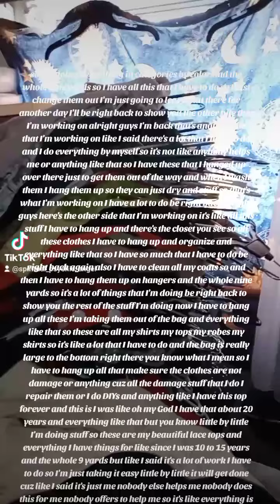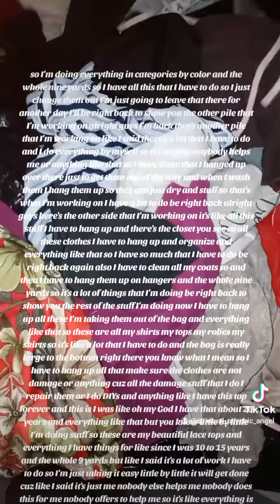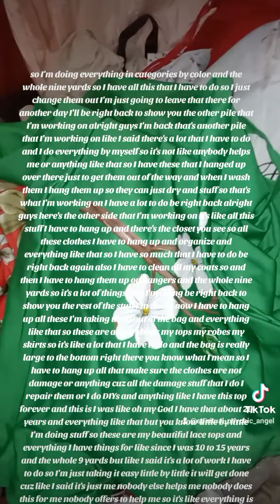I'm cleaning and reorganizing and hanging up all my clothes from vintage to Modern 11/4/23